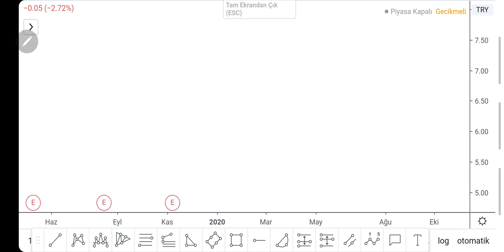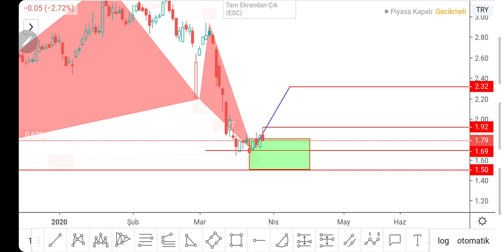BORSADA OV RALLI HISSESI